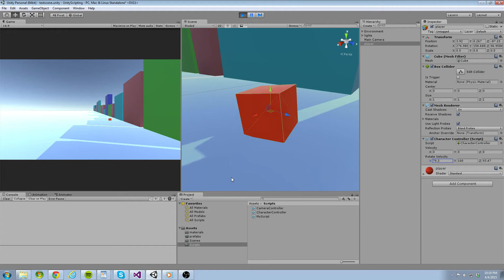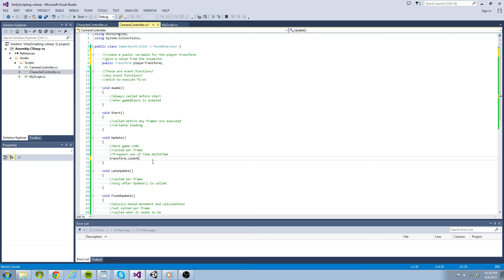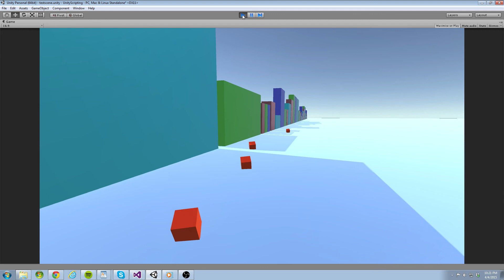Unity3D Scripting: Public Variables and LookAt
⭐ Kite is a free AI-powered coding assistant that will help you code faster and smarter. The Kite plugin integrates with all the top editors and IDEs to give you smart completions and documentation while you’re typing. I've been using Kite for 6 months and I love it!
Learn about using public variables for gameplay tweaking and polish.
Build a basic camera controller.